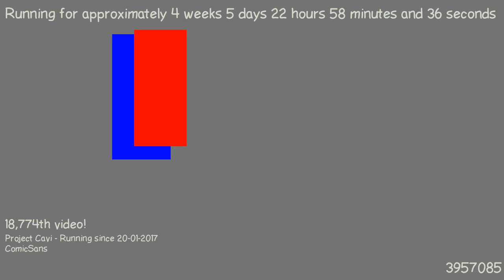1487883765 - Webdriver Cavi - H2